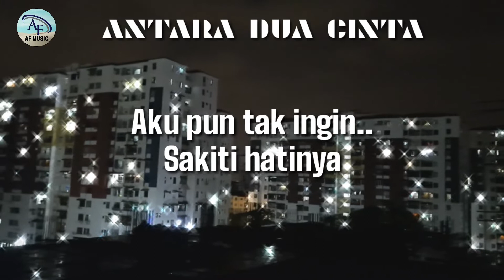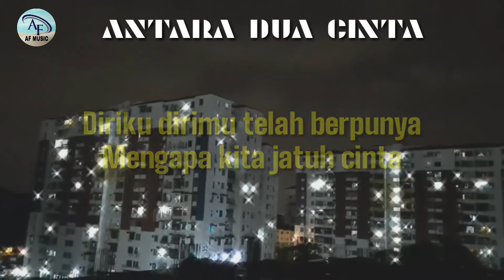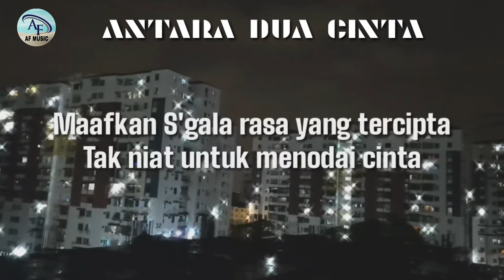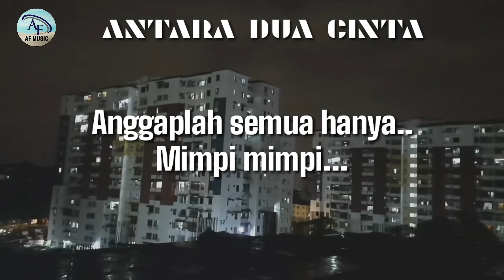THOMAS ARYA - ANTARA DUA CINTA ( KARAOKE )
Tittle : Antara Dua Cinta
Version : Karaoke
Thomas Arya & Yelse